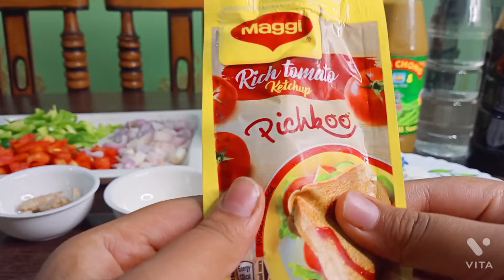RESTAURANT STYLE CHILLI PANNER AT HOME💖